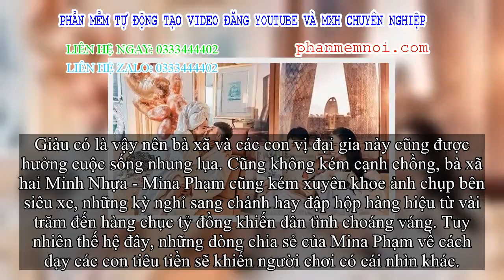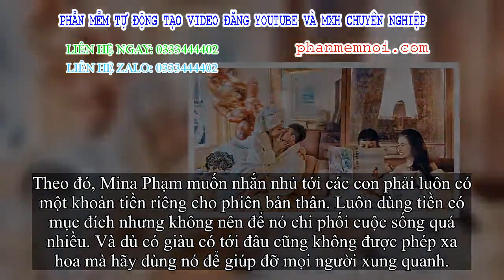✅ Nhà giàu xài tiền như nào? Xem cách bà xã Minh Nhựa dạy con là biết!